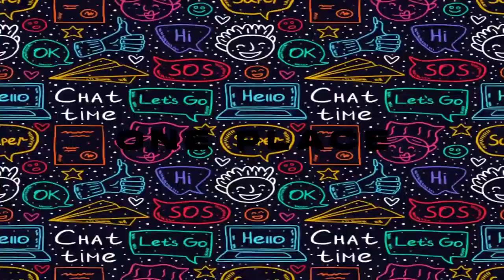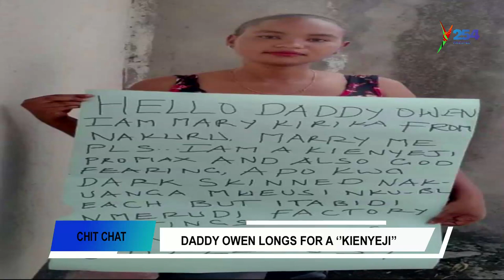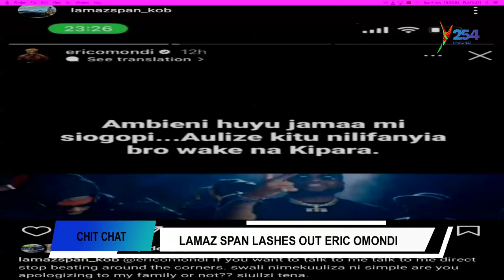ERIC OMONDI NI M-WEAK